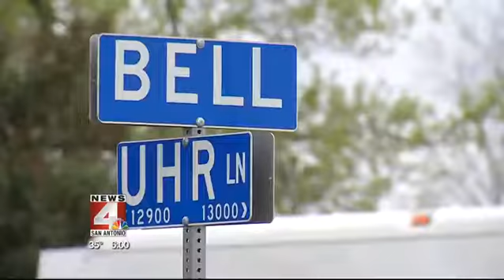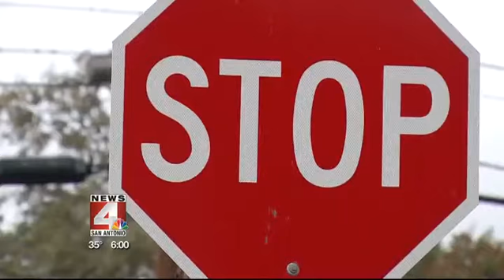Hit and Run Fatal Crash - Live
A driver ran off after causing a fatal car accident.